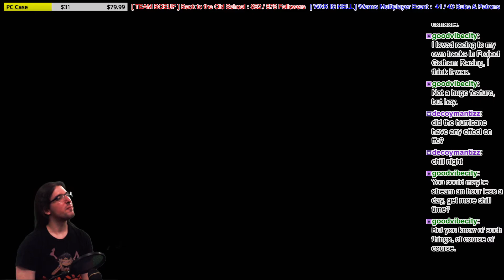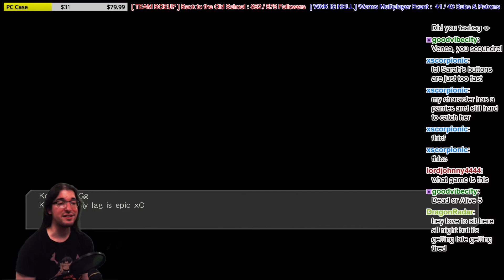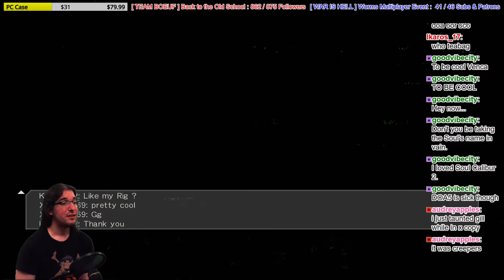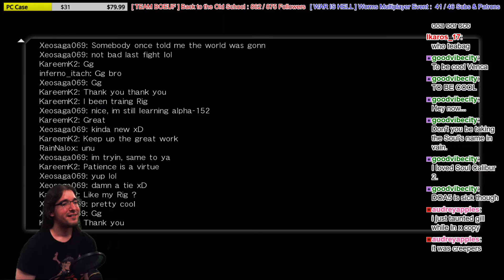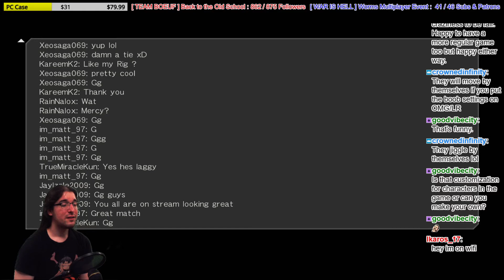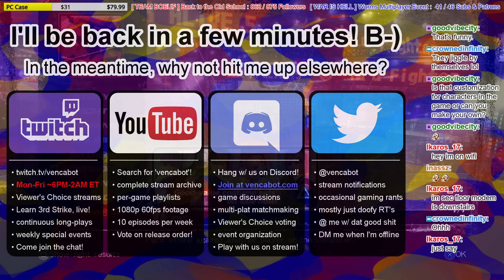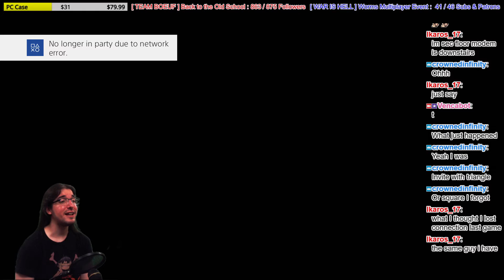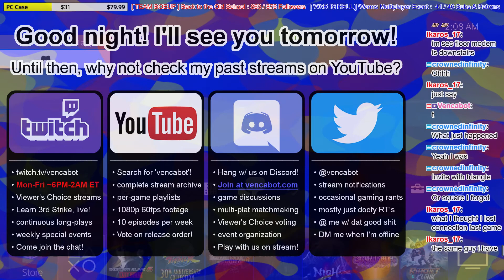[Dead or Alive 5: Last Round] Ep. 5: im_matt_97, TrueMiracleKun , RainNalox and ElfenLied88 go HARD!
This is our last episode of DoA5LR -- not because I haven't been loving it, but because there are just too many other types of content that I want to put into our Friday streams! We're going out with a bang, though, including lots of strong fighters and good matches.

Thank you to everybody that supported Dead or Alive on this channel during the month that we ran it. I learned a lot about the game and I'm looking forward to getting into DoA6, one day!

Feat. Solidous_Snake5, silverhawk131, Koh_151, RainNalox, Xeosaga069, KareemK2, inferno_itach, ElfenLied88, im_matt_97, JayIzzle2009, TrueMiracleKun, fall3nx_xm3999